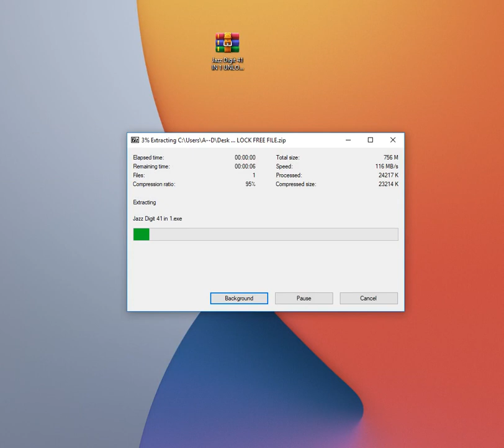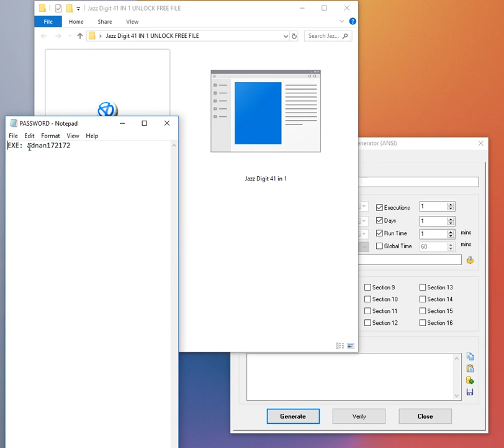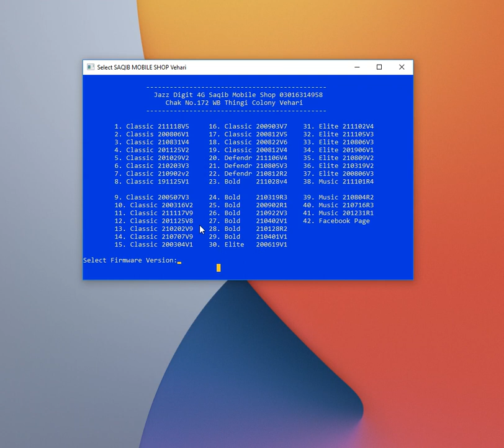FREE JAZZ DIGIT 4G {41 IN 1} VERSIONS UNLOCK FILE 2022 {WITHOUT PASSWORD}